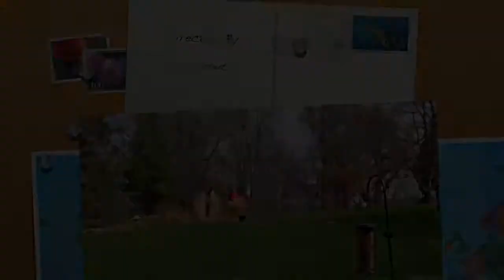pella 4-14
This video is about pella 4-14